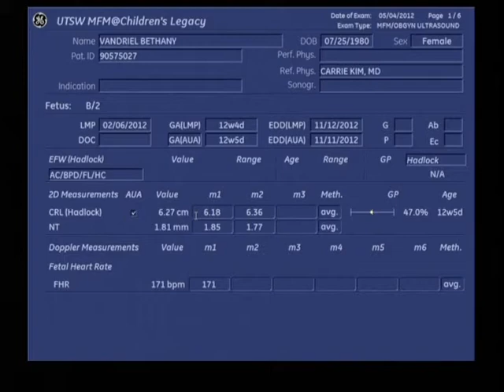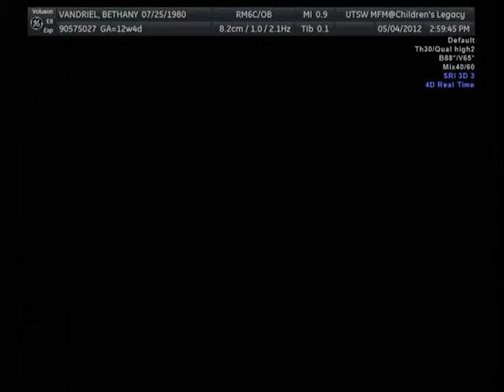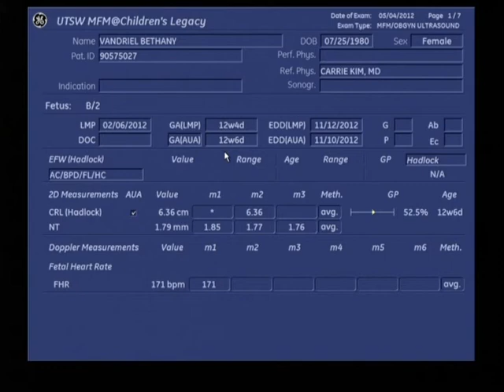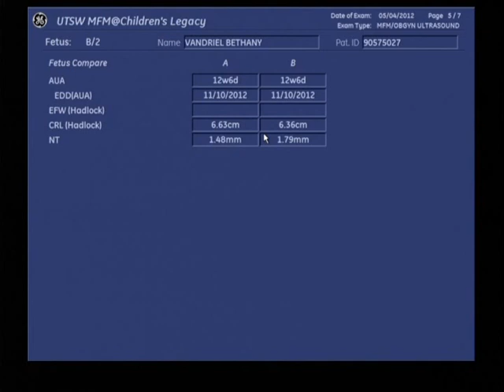The Vandriel Twin Brothers, Ultrasound at 12 weeks 4 days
This was taken on the 4th of May, 2012, at the doctor's office.

Significant moments are: full tummy, beating hearts, lots of movement, 3d image at 42 minutes, side by side shots, practicing swallowing, and full body scans of each twin showing their heart valves.  Many measurements.